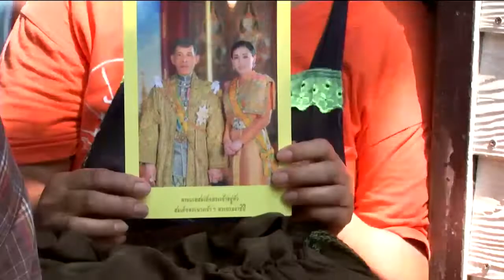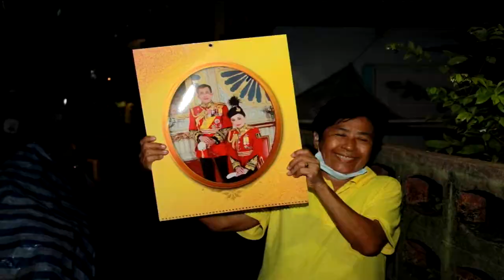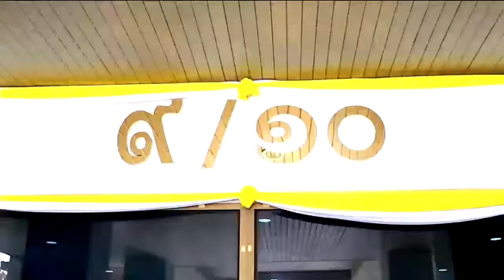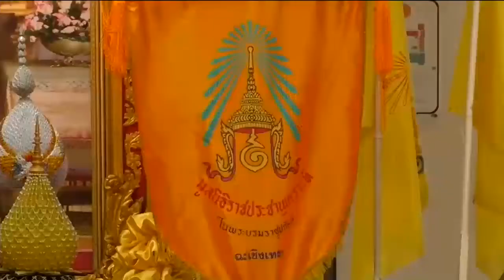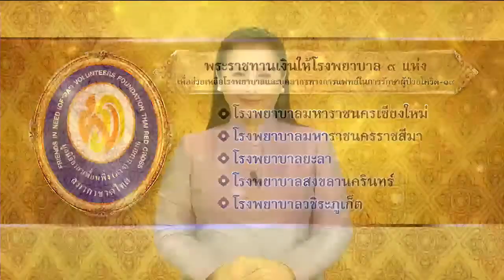ข่าวในพระราชสำนัก 9 เม.ย. 63